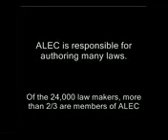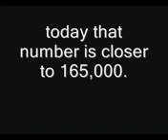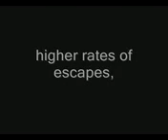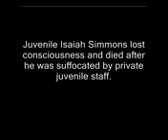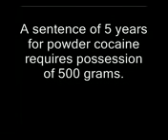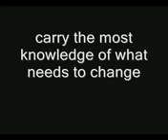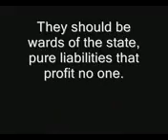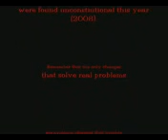Privatization and Punishment